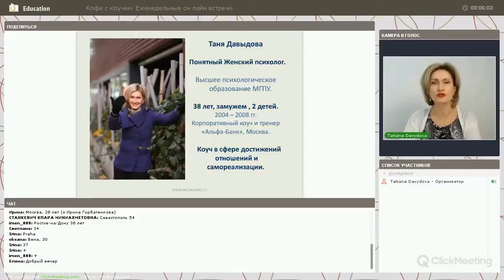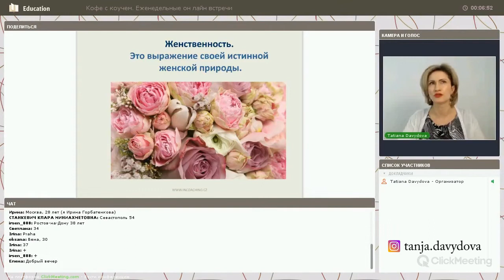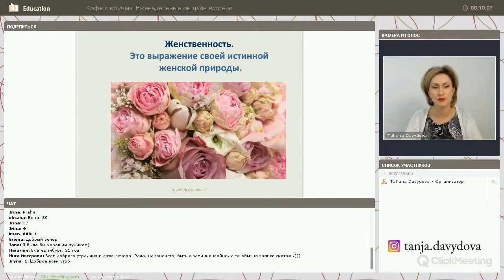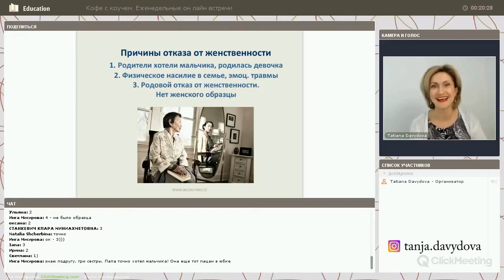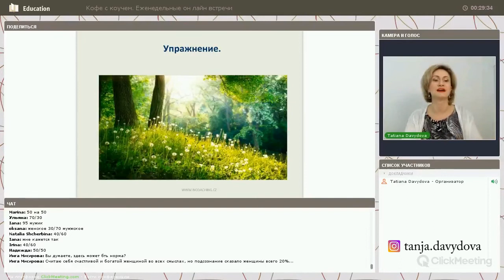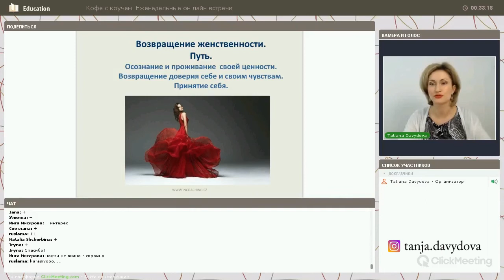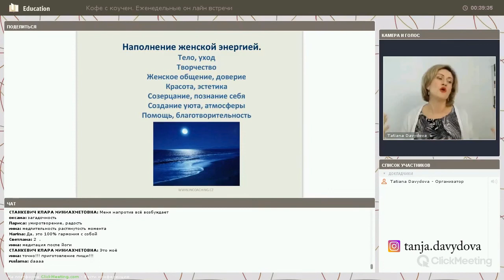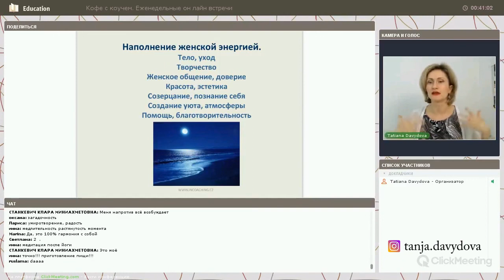Женственность. Как ее разбудить? Как стать женственной? Таня Давыдова